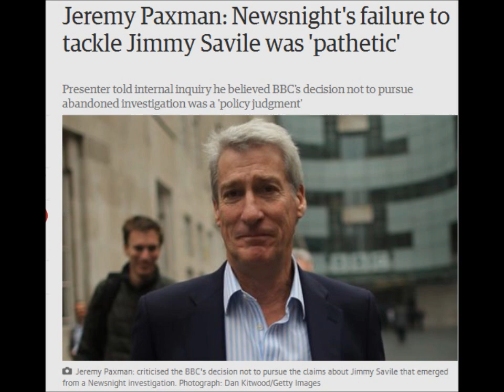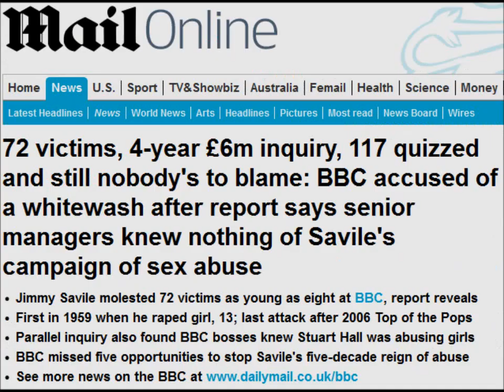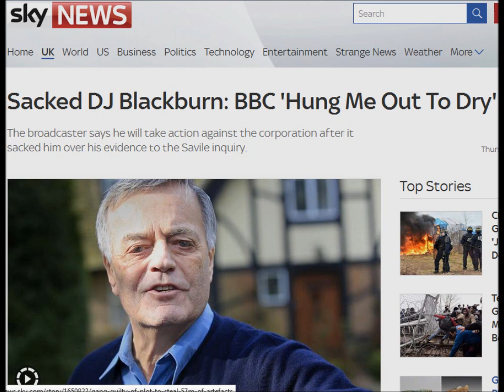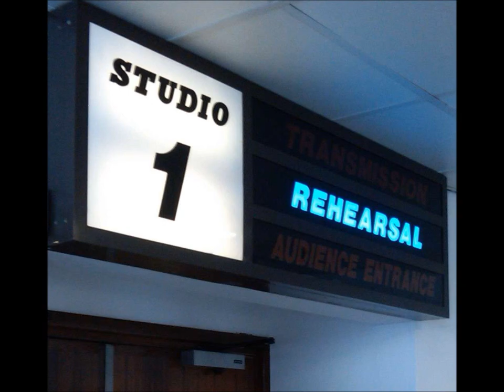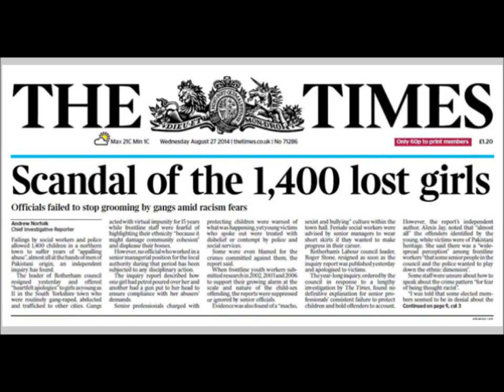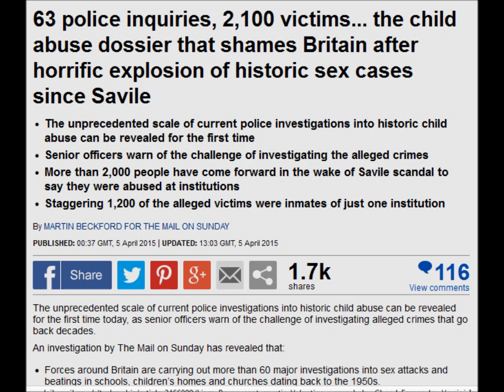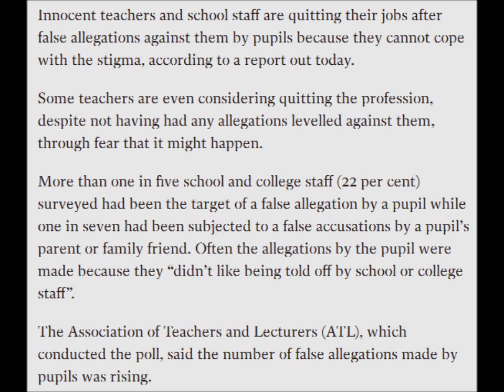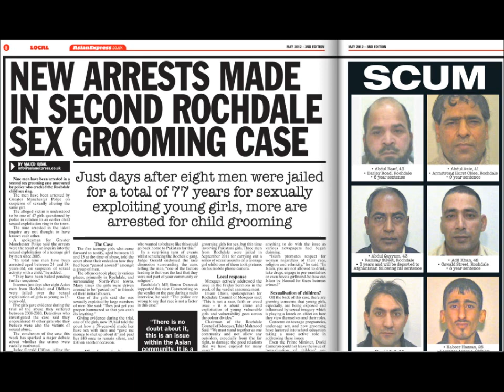UK pedophilia The BBC and Jimmy Saville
PLEASE READ:

A very sorry state of affairs and a cover up, but we will never know who in BBC senior management was aware of Saville's actions.
It is also worth hunting down Louis Theroux's documentary on Jimmy Saville called When Louis met Jimmy. There is another documentary due to be broadcast in October 2016.

Jimmy Saville's show Jim'll Fix it Christmas Special from 1986 link (we can see Jimmy has a thing about playing with little girls hair, but that's not what I want people to focus on) Go to 7:51 and watch from there, that is the charm and magic of the show which bewitched viewers and children alike.

If you want to see some plain perverted behaviour from Saville on the BBC Top of the Pops show which has been documented and isn't speculation.